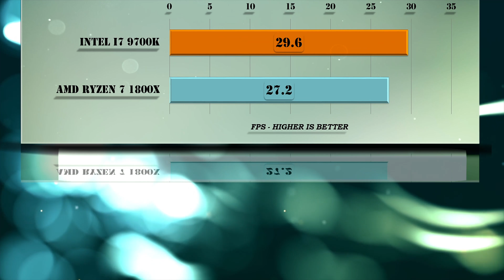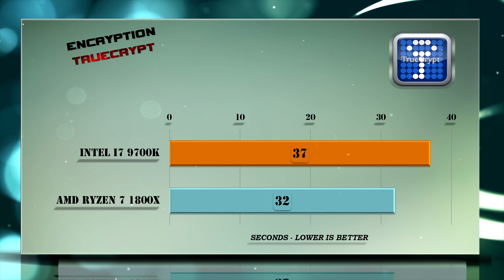Intel i7 9700K vs Ryzen 7 1800X Benchmarks | Test Review | Comparison | Gaming | 10 Tests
Intel i7-9700K vs Ryzen 7 1800X BENCHMARK
Included tests: Hitman, Total War, Tomb Raider, Far Cry | 7-ZIP | Truecrypt | X264 | Playerunknown's battlegrounds PUBG | FAR CRY 5 | WITCHER 3 4K| GTX 1080 and GTX 1080 Ti and 4K test included – Gaming and Productivity | Encoding | Transcoding | Compression Tests Review on Windows 10

Intel i7 9700K - Part Number – Microarchitecture Coffee Lake, Process 14 nm,
BX80684I79700K, CM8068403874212, Locked Stock Frequency - 3,600MHz Turbo Frequency - 4,900MHz, Bus type, DMI 3.0, Bus rate - 4 × 8 GT/s, Microarchitecture ISAx86-64 (x86) Microarchitecture, Coffee Lake Platform, Coffee Lake Chipset, Core Stepping P0, Process 14++ nm Technology, CMOS Word Size - 64 bit Cores 6 Threads, TDP 95 W.